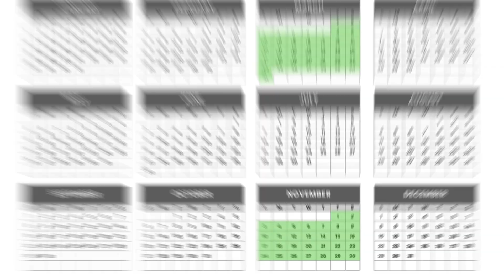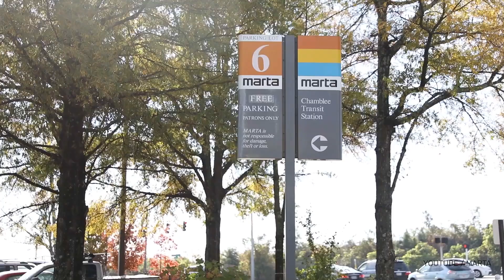7 Things to Know Before Moving to Atlanta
Don’t even think about moving to Atlanta until you hear this advice.

Atlanta has its quirks, but you won’t be caught off guard with our Atlanta Moving Guide. Learn about the best times to move, how to handle the traffic, and where to park your moving truck. We also cover the local weather and transportation options. Trust the professionals, you’re in good hands!

Packing Paper ➝
Moving Blankets & Furniture Pads ➝
Plastic Stretch Wrap for Moving ➝
Cardboard Boxes ➝